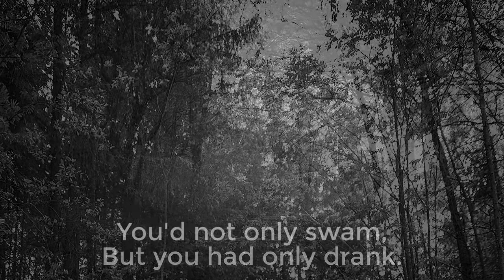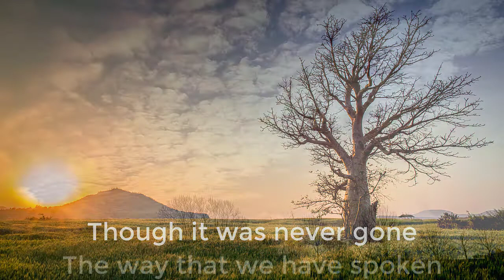Past Participle Lament, a spoof about bad English, by Graham R Recht and Jeff Anvinson, JLA Music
Past Participle Lament, a spoof about bad English, by Graham R Recht and Jeff Anvinson. Melody, chords, and lyrics created and sung by Graham R Recht, with a synthesized orchestral accompaniment created by Jeff Anvinson of JLA Music, in collaboration with Mr. Recht. All pictures are in the public domain.